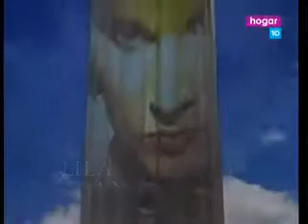Bajo Un Mismo Rostro - entrada